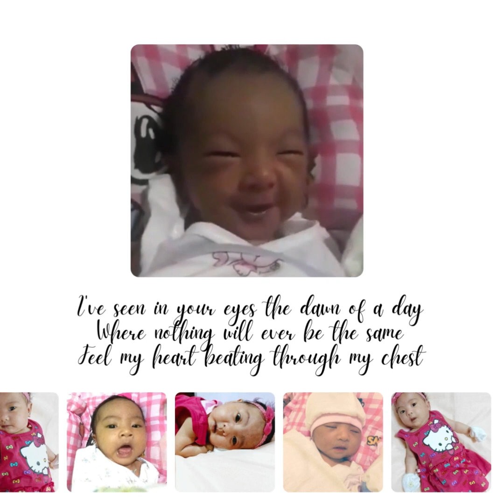Jadey's 5th Birthday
Video made for my little girl's 5th Birthday

Thank you ate Nel!